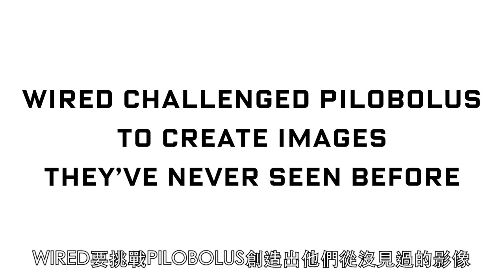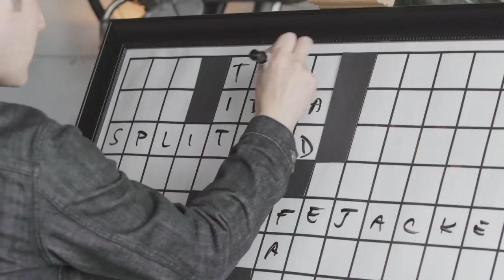少一個人都不行！神奇人體「影子舞」｜Vogue Taiwan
每一個表演者都要非常專心，
才能有完美的演出！！

【追蹤 VOGUE TAIWAN】
★LINE：VogueTaiwan